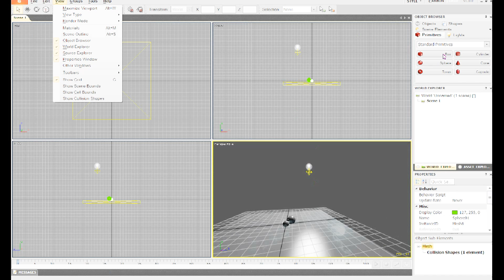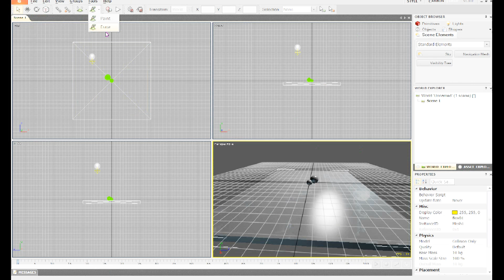Carbon Forge Engine The Basics Tutorial #2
The Carbon Game Development Toolkit is a feature rich
development platform that comprises a powerful game engine,
extensive rendering and shader libraries, a sandbox & world editing
environment built right on top of the core engine, and all the tools you'll
need to start building real game projects right from day one of your training.
If you prefer the thought of developing your own engine, we've got you covered there too. Unlike many other game engines, we're also making available the Carbon Game Engine source code for you to dissect and study, including all available shaders, behaviors and scripts!If that hasn't piqued your interest enough already, take a look at just a small sample of the exciting features on offer:Whatever game you dream of building, motion and interaction is key to creating an immersive, enaging and most-importantly FUN game play experience for the player. With a full suite of animation and real time physics tools to play with, both at the editor and runtime level, your worlds will literally spring into life.

gameinstitute
gameinstitute
gameinstitute
gameinstitute
gameinstitute
gameinstitute
gameinstitute
unreal 3
blockland
i-novae engine
physics engine
zelda fan game
game physics engine
gta 4
machinima
f1 2011
cheat engine 5.3
hero game engine
gamebryo
e3
c# game engine
game engine 2012
flight cheat engine
blender fluid tutorial
jet engine
havok
pokemon game engine
game of thrones
ps3 racing games
infinity
torque 2d
game engine free
gameblender
oblivion crysis engine
build engine
wow cheat engine
vassal engine
new game engine
star wars
game dev tycoon
baja engine game
genisis game engine
cheat engine 6.0
points2shop easy points
game maker 8
crytek engine 3
ogre 3d
game dev story
unity engine
cheat engine 5.6.1
google
gameinstitute
gameinstitute
gameinstitute